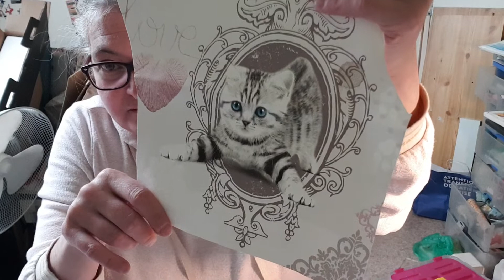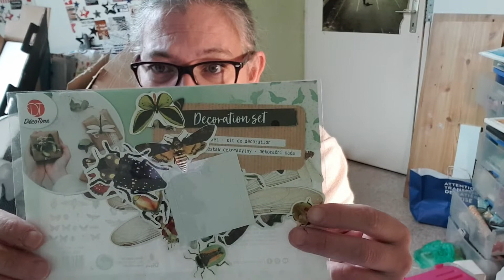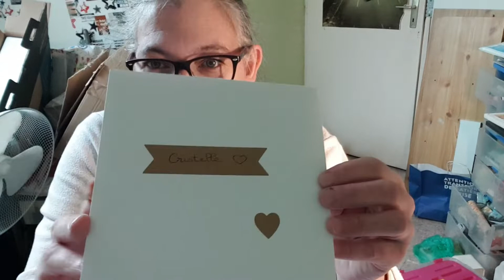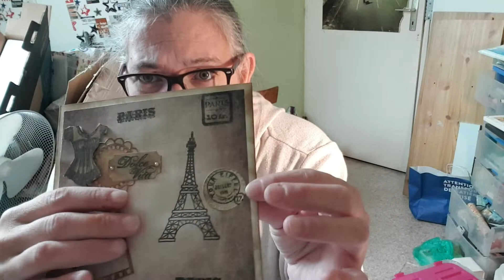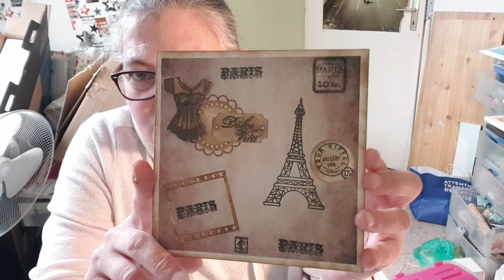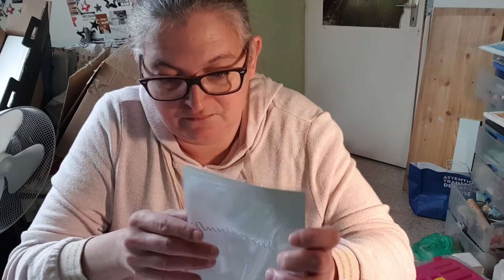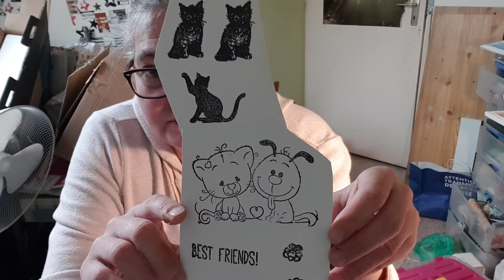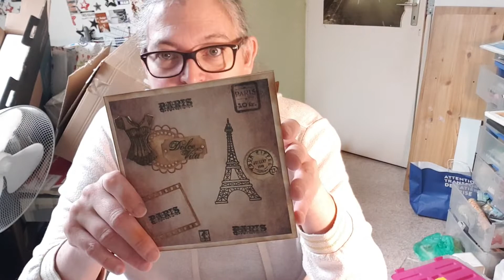BAL : merci à mes copinettes Nathalie C et un grand merci à Françoise A qui m'a trop gâtée 😘😘😘😘